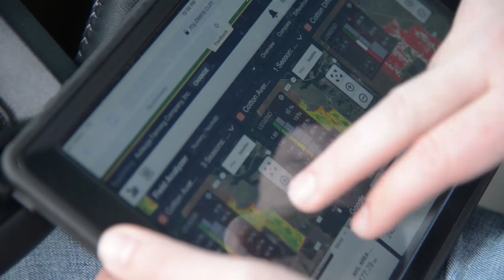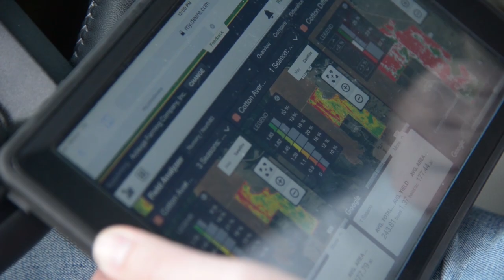Our Work in Agricultural Research